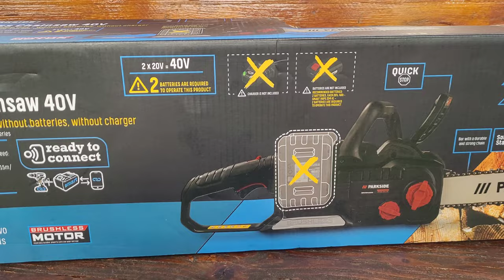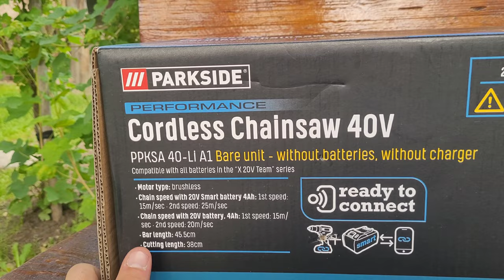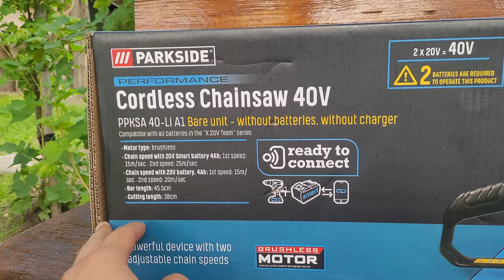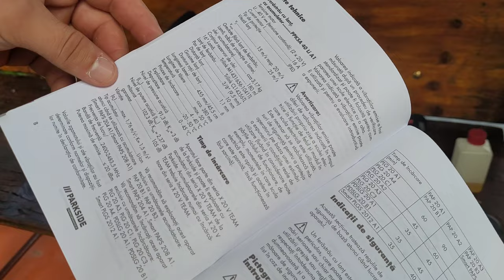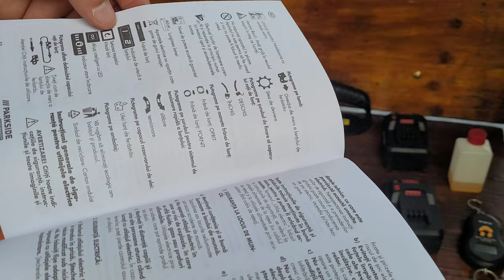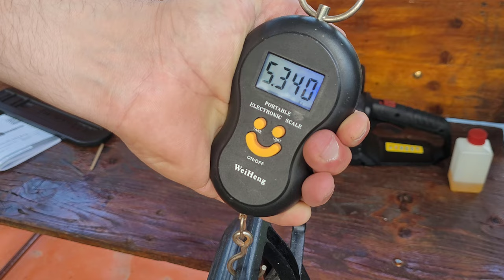Drujba Parkside Performance 40V 🔋